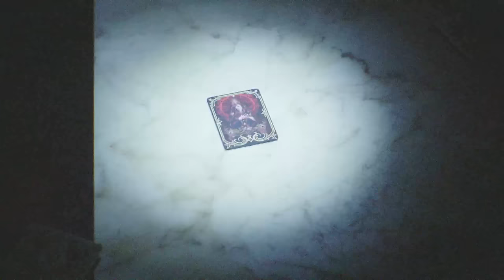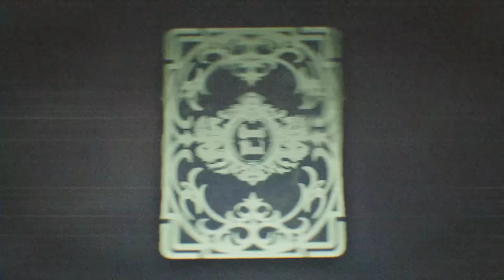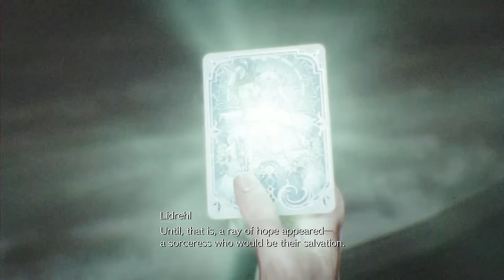Vinny - Final Fantasy VII Rebirth (PART 17)